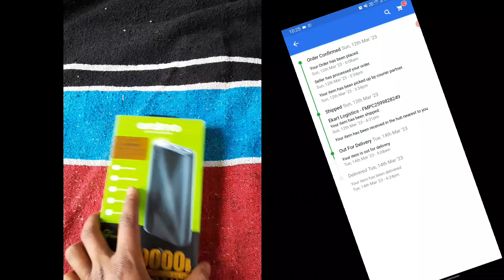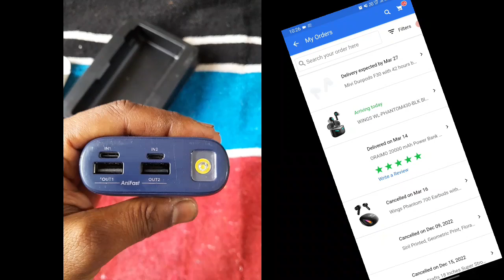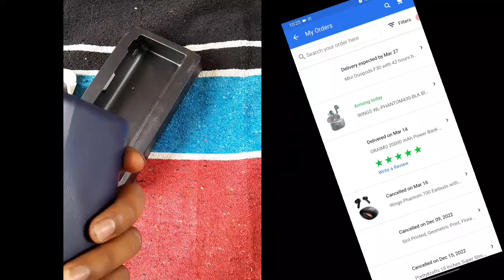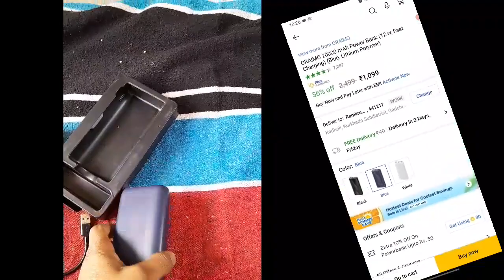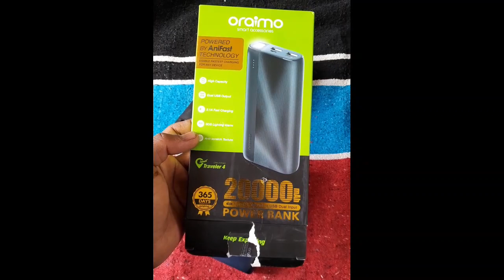Best power bank under 999 || daily tech news